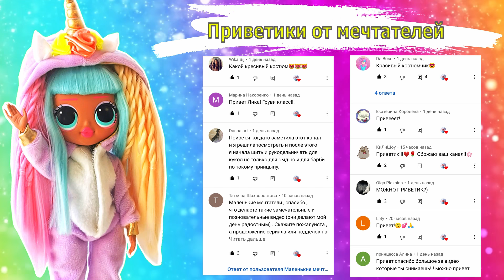ОБЗОР одежды для кукол LOL OMG - КУПАЛЬНИКИ, ПЛАТЬЯ, ПИКАЧУ #5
Летняя одежда для кукол ЛОЛ ОМГ ручной работы и на заказ.
Я сшила много летних образов для наших кукол LOL OMG и хочу вам их показать. Вы увидите в этом обзоре новые кигуруми для ЛОЛ ОМГ ПИКАЧУ, купальники для кукол, летние платья и многое другое.
все эти наряды при желании вы можете приобрести в моем инстаграм или группе ВК, ссылочки ниже.